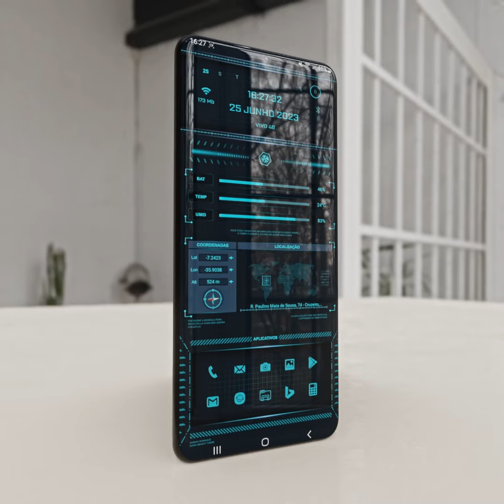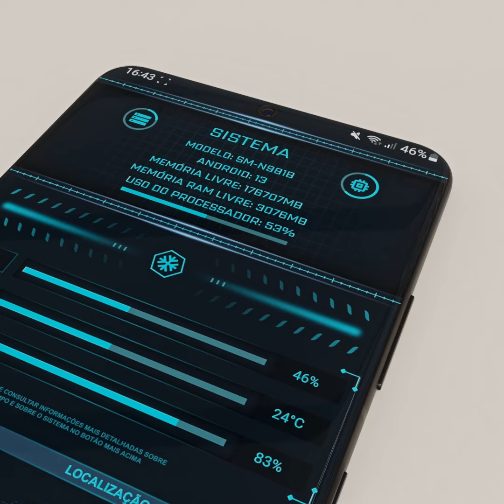Roman Dark Bright Theme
Criado (do zero) no Inkscape e programado no KLWP para Android. Mockup no Blender. Vídeo para portfólio.